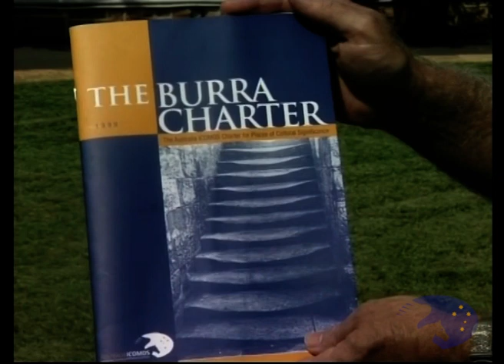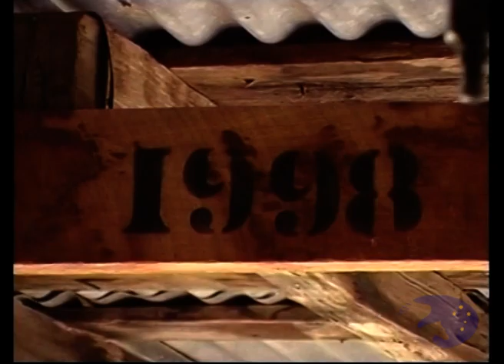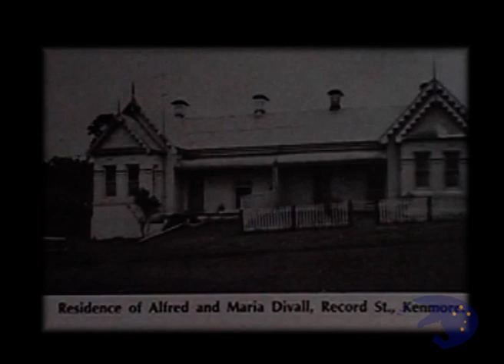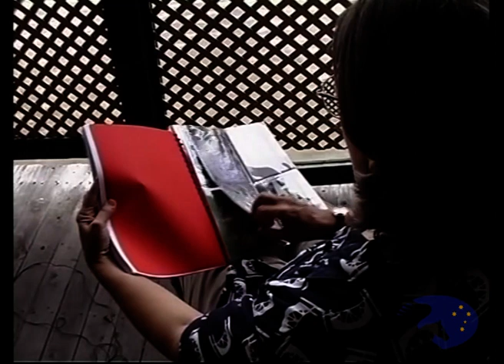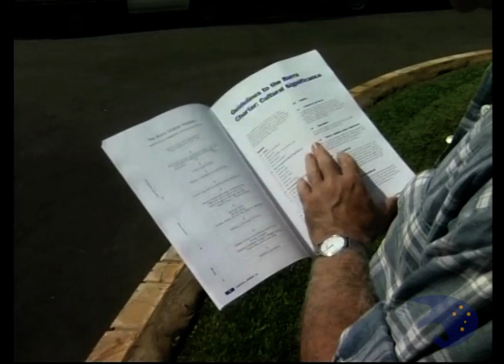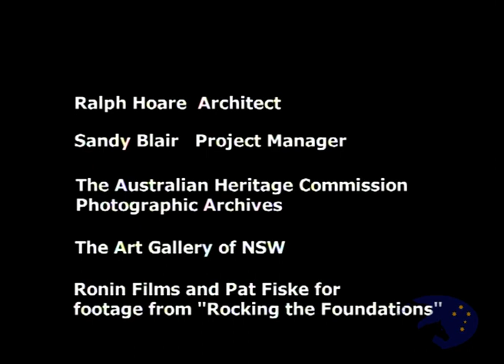The Burra Charter 1999 — Caring for heritage places: introducing the Burra Charter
This video demonstrates the Burra Charter (1999 version) in practice, showing how its ideas can be used to appropriately conserve heritage places. The Charter in its various versions has been the Australian national standard for cultural heritage conservation practice.

Please note: the Burra Charter has been revised and this video does not relate fully to the current version of the Charter. For the latest version of the Charter, please refer to

This video was prepared for Australia ICOMOS with support from the Australian Heritage Commission, the Australia Foundation for Culture and the Humanities, and the National Trust.  Executive producer - Bill Nethery, Film maker - Dale Baker, Narrators - Jack Mundey and Peter Forrest.

© Australia ICOMOS and the Australian Heritage Commission 2000